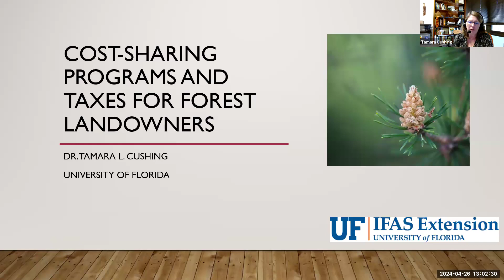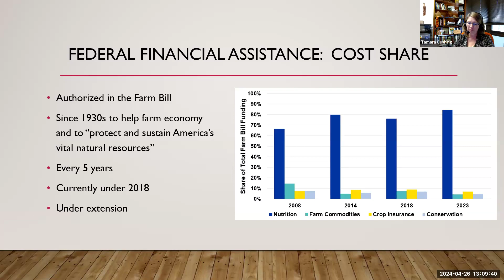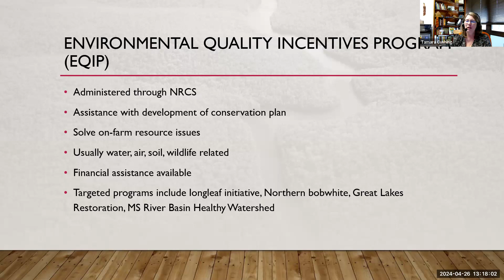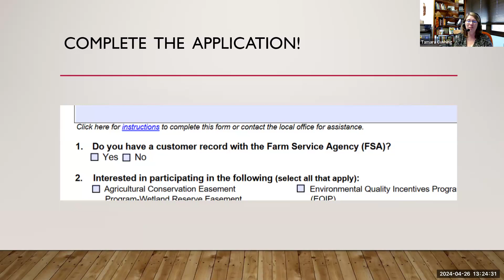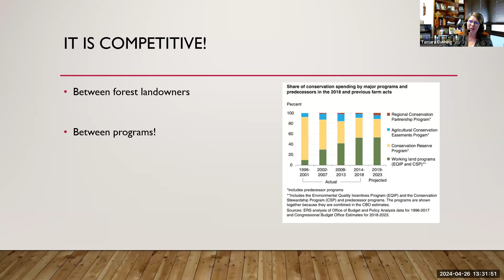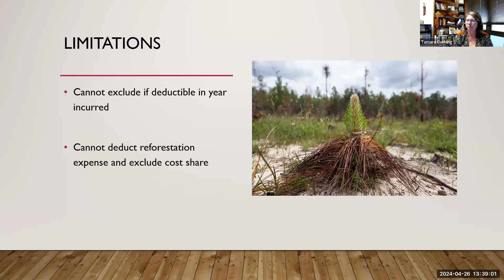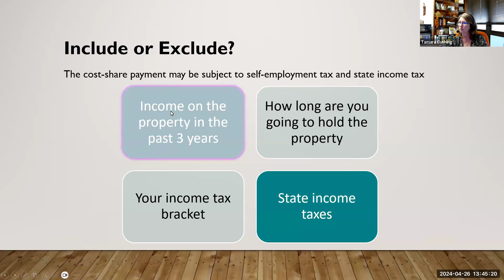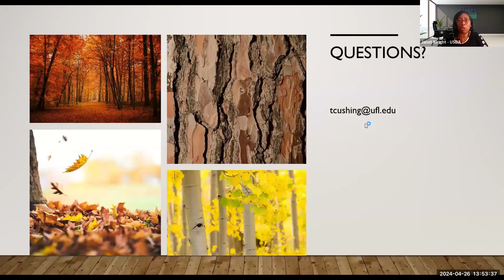Cost Sharing Programs and Taxes for Forest Landowners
Strategies for managing cost-share payment tax liabilities.